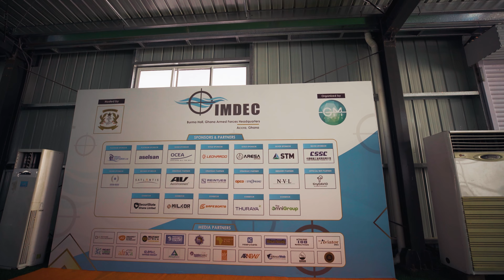IMDEC 2023 - Day 2 Highlights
On Day 2, energy surged as we witnessed live technology presentations. Key decision-makers in the region engaged in strategic exchanges, forming strong bonds and commitments to bolster maritime security. The day continued with valuable input from the Ministry of National Security (MINS) and advanced equipment providers.  Highlights included thought-provoking panel discussions, and enlightening innovation sessions. We extend our heartfelt thanks to all contributors who made this event the best to date.